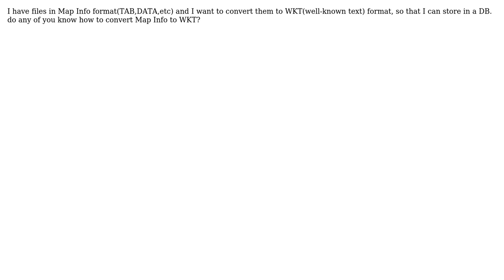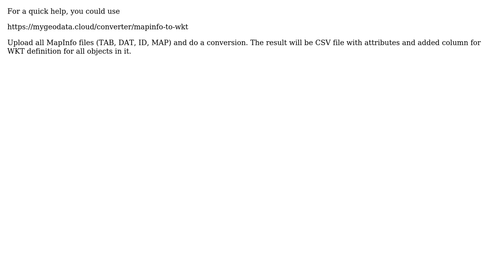GIS: Map Info to WKT format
With thanks & praise to God, and with thanks to the many people who have made this project possible! You are responsible for your own actions.